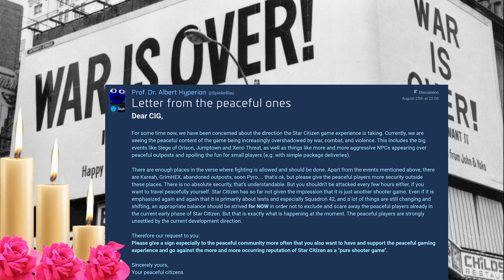LETTER FROM THE PEACEFUL ONES OF STAR CITIZEN...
LET THE HEALING PROCESS BEGIN... JUST GIVE PEACE A CHANCE!

1) LIKE THE VIDEO!
(Just say Hello or call me a Neckbeard... since all comments help a video!)